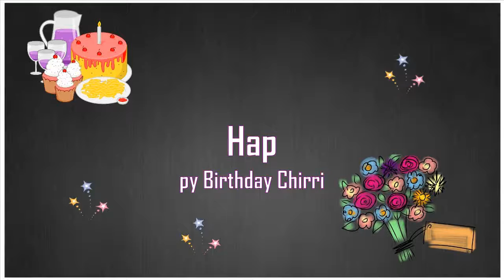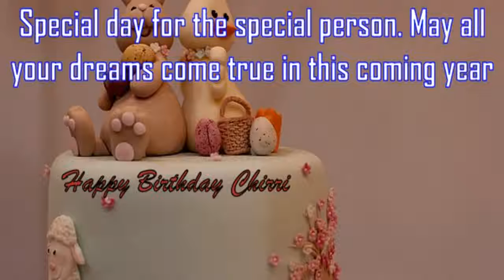Happy Birthday Chirri Image Wishes✔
Happy Birthday Chirri Images. Send Personalized happy birthday wishes to Chirri in 1 min by visiting
GreetName has thousands of image templates to choose from based on gender, age, and relationship. Pick the best image template. Enter Your Name and click 'Generate Personalized Image' button. You can share Chirri picture birthday wishes to any social network such as Facebook status, Whatsapp status, Instagram, Twitter, Google+, etc